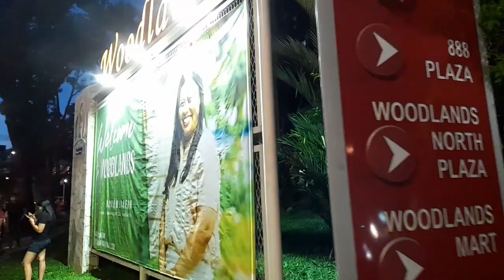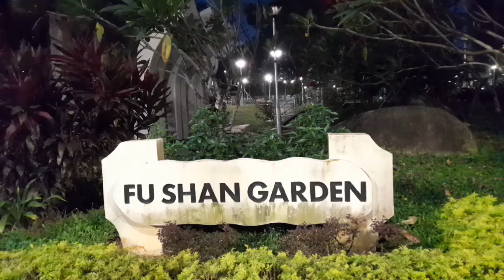Night time gala with friends @Fu Shan Garden